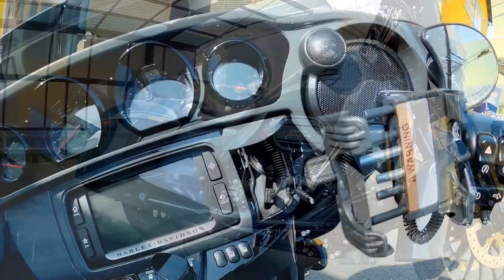ご来店#22 ストリートグライドCVO 2018 Harley-Davidson STREET GLIDE ハーレーダビッドソン FLHXSE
Third-Eye Friends】サードアイにご来店いただいたお友達＆お客様のショート動画です(^^♪